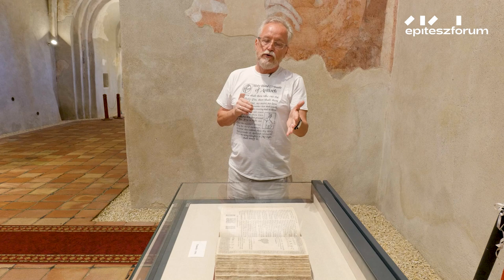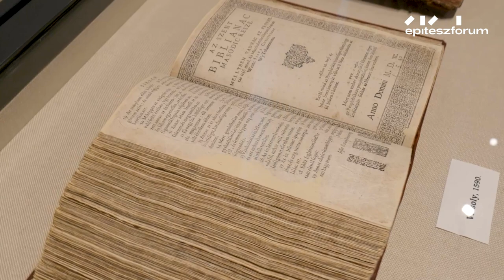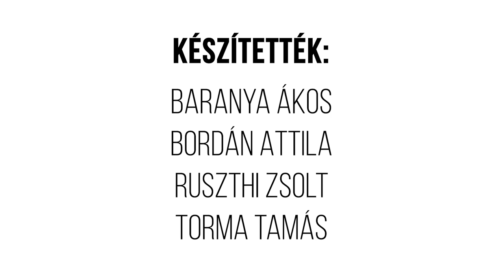A VIZSOLYI SZERÁF // Egy hely + Építészfórum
Vizsoly neve ismert, ám leginkább Károlyi Gáspár magyar nyelvű teljes bibliafordításának nyomtatásával kapcsolatban említjük. Kevesen tudják, hogy református temploma középkori eredetű, azt pedig még kevesebb, hogy az épületben csodás freskók láthatók. Az Egy hely mai részében a szeráfot ábrázoló látványos falfestménnyel ismerkedhetünk meg.